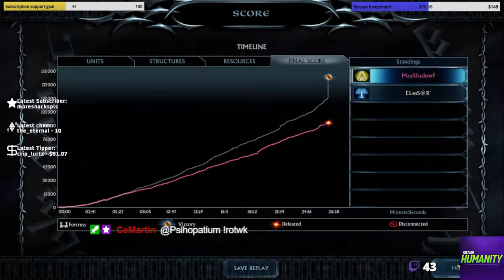Camel in Middle Earth ? Gimli killed the Camel with axe throw | LotR BFME2 RotWK v2.02